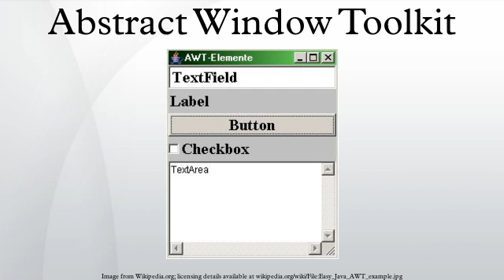Abstract Window Toolkit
The Abstract Window Toolkit is Java's original platform-dependent windowing, graphics, and user-interface widget toolkit preceding Swing. The AWT is part of the Java Foundation Classes — the standard API for providing a graphical user interface for a Java program. AWT is also the GUI toolkit for a number of Java ME profiles. For example, Connected Device Configuration profiles require Java runtimes on mobile telephones to support AWT.